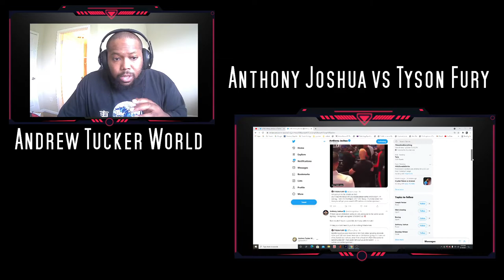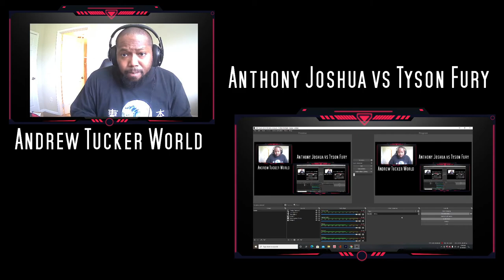Anthony Joshua calls Tyson Fury a Fraud Fury Admits he is fighting Wilder Next on Twitter 100% Proof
Joshua and Fury go at it on Twitter